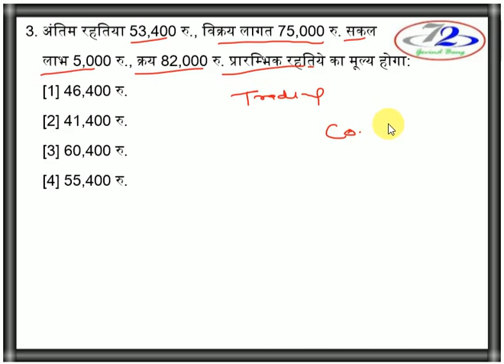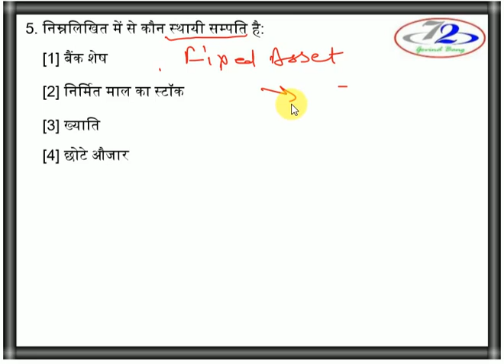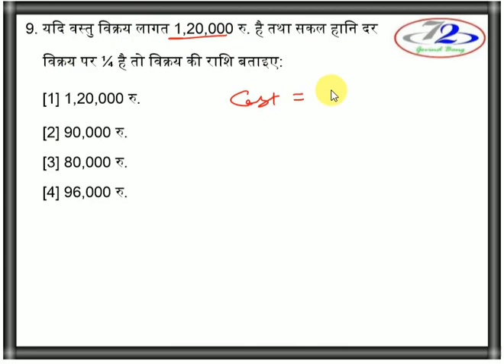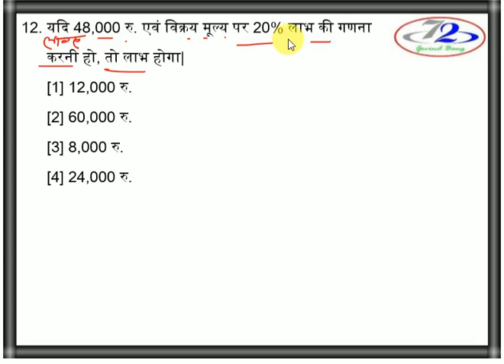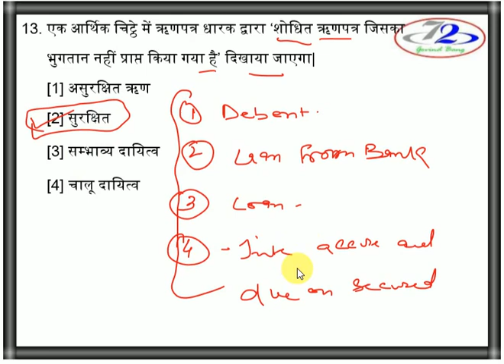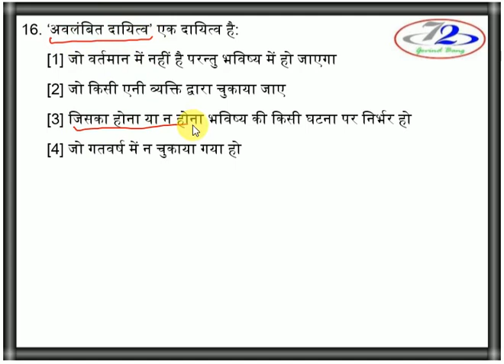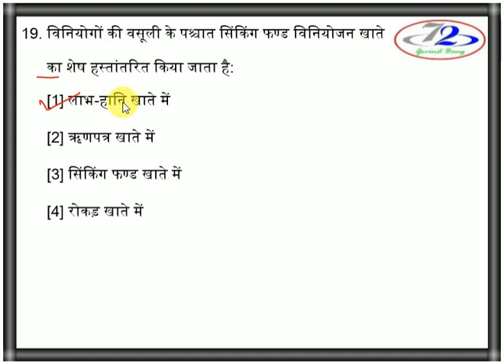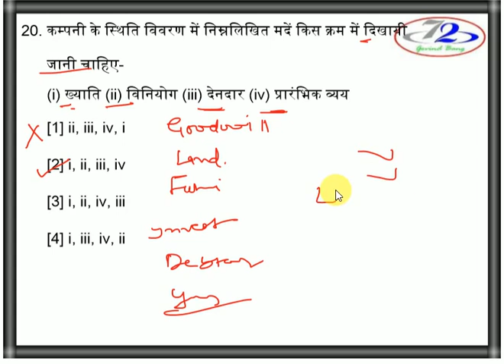UP PGT COMMERCE 03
QUESTION ABOUT COMMERCE